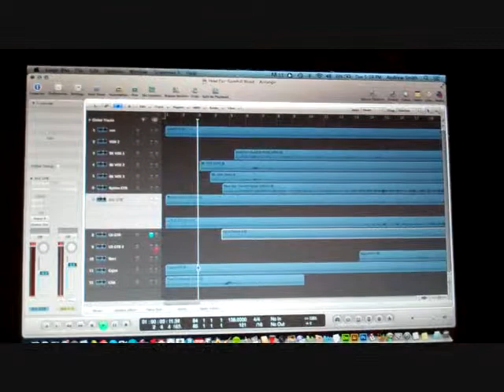Last Day of Recording Vlog!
Catch up with the band as they wrap up recording their new album, yet to be titled. Release date TBA.